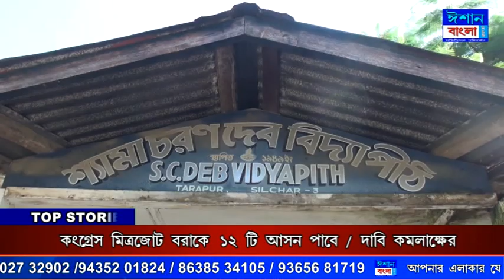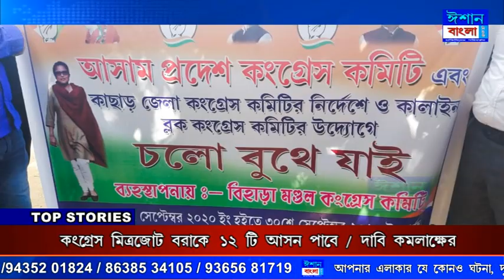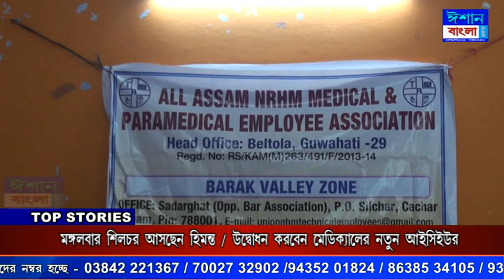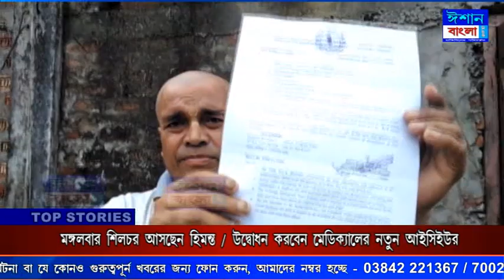ISHAN BANGLA BENGALI NEWS 20 - 09 - 2020